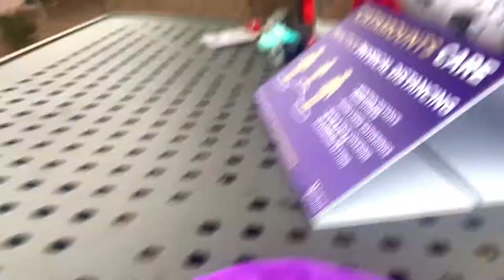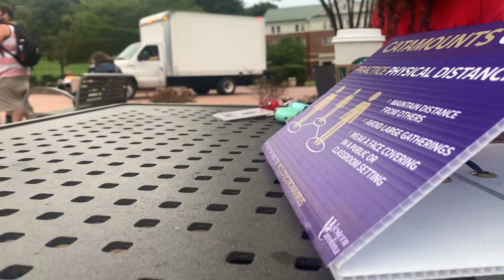Mysterious Truck at WCU?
Hey guys! welcome to our first vlog: we are freshman at Western Carolina University.We are... Kayla,Liz, Debbie and Deja. I know this vlog is choopy, we apologize :(